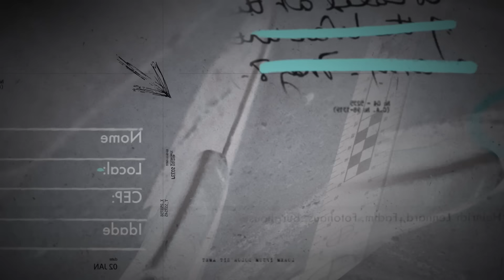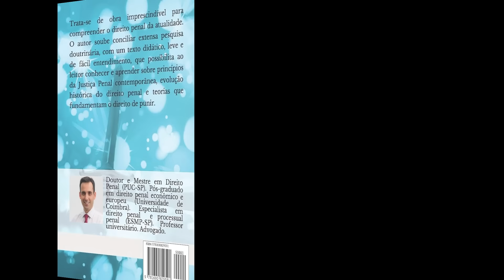ELE FOI ADVOGADO DA MATSUNAGA - LUCIANO SANTORO - INVESTIGAÇÃO CRIMINAL PODCAST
Luciano Santoro é um renomado advogado criminalista, reconhecido por sua atuação em casos de grande repercussão, como na defesa de Elize Matsunaga, que m4tou e e5qu4rtej0u o próprio marido. Além disso, ele também é professor universitário e autor de importantes livros da área do Direito. Assista a este episódio do podcast e conheça mais sobre a visão de Santoro acerca da área criminalista e sobre o trabalho dele na defesa de Elize.

Faça a sua denúncia: 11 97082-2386